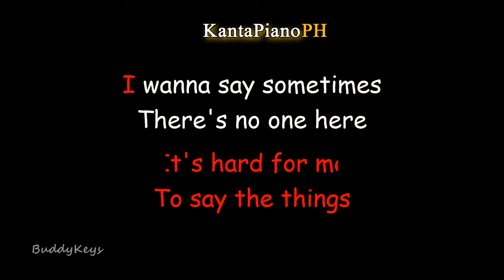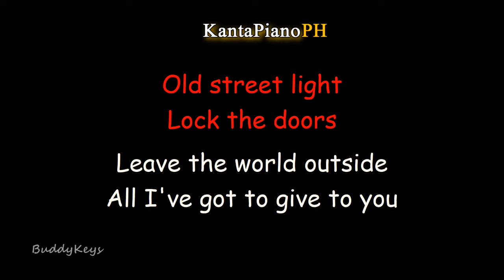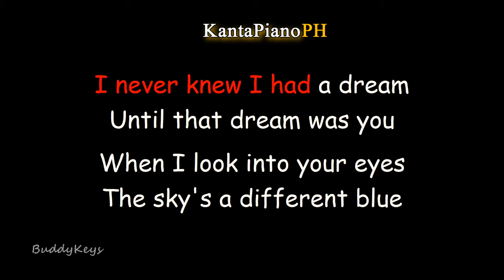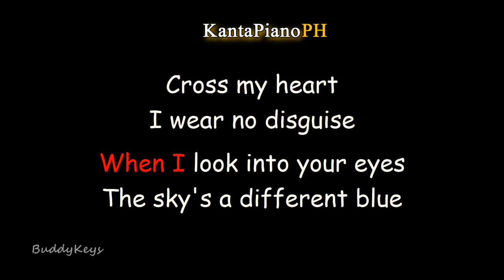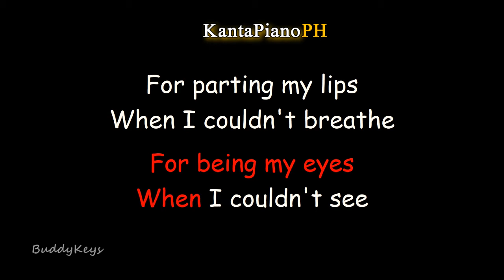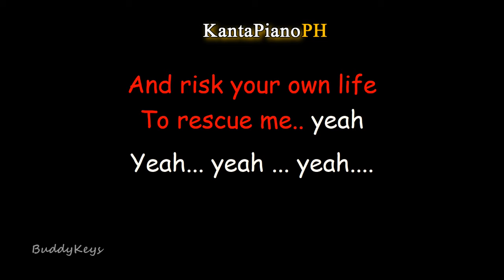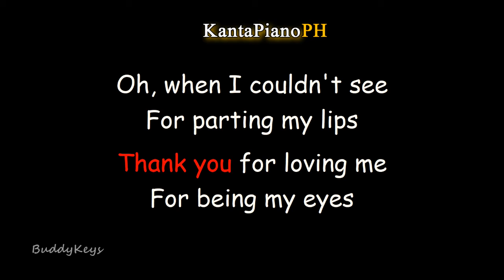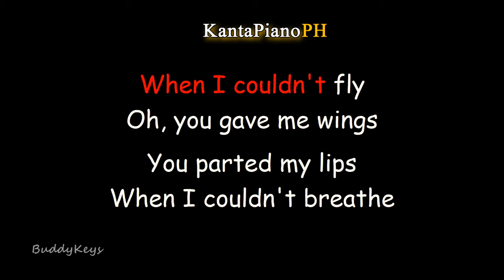Thank You for Loving Me - Bon Jovi / Lower Key (Piano Karaoke Version)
"Thank You for Loving Me " - Lower Key of  B
Originally Performed by - Bon Jovi